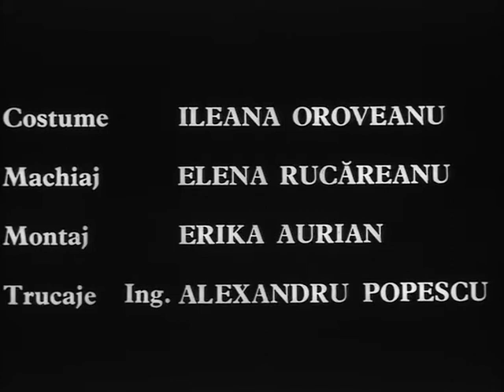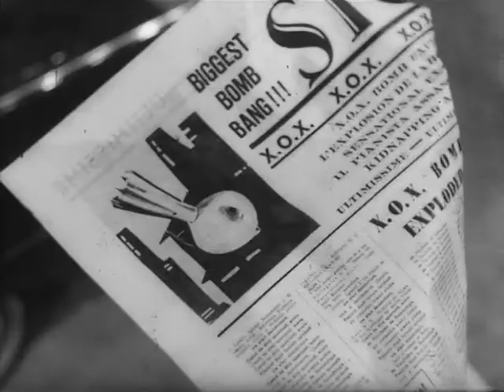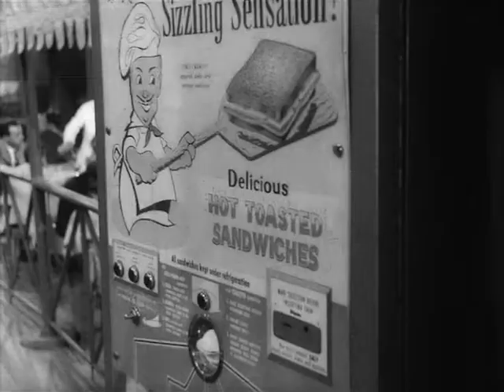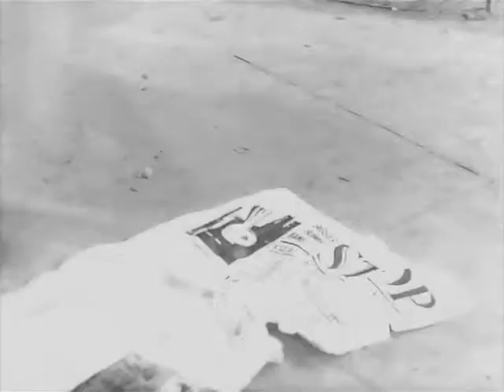A Bomb Was Stolen 1961 Ion Popescu Gopo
S-a furat o bombă